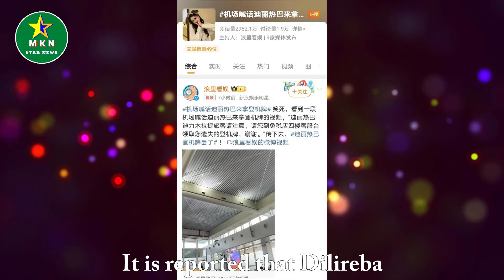Dilraba Airport episode, the loss of boarding pass became the focus